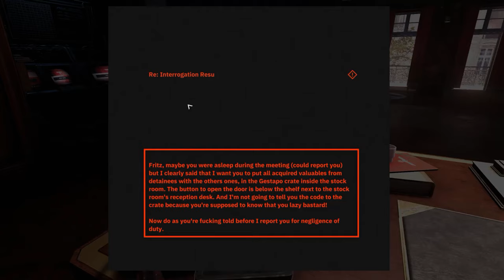WOLFENSTEIN YOUNGBLOOD Walkthrough Part 10 ( Lenz's Secret )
In the twenty years after Wolfenstein II: The New Colossus, America and much of the world is liberated from Nazi control and B.J. Blazkowicz and his wife Anya are able to raise their twin daughters Jessica and Sophia and teach them how to defend themselves. However, in 1980, Blazkowicz mysteriously disappears without a trace. Jessica, Sophia, and their friend Abby, Grace Walker's daughter, discover a hidden room in the attic with a map indicating Blazkowicz traveled to Nazi occupied Neu-Paris to meet the French Resistance. Believing that American authorities will not follow Blazkowicz to Nazi France, the girls steal an FBI helicopter and a pair of powered armor suits and head for France.

In France, the girls meet Juju, the leader of the Resistance, who confirms that she had met Blazkowicz, but she has no knowledge of his current location. They discover that he is trying to find a way into a secret Nazi installation called Lab X. In order to gain access to Lab X, the girls decide to help the Resistance hack the main computers of the "Brothers", a trio of security towers that hold the keys to Lab X. Upon reviewing the data in the Brothers' computers, Abby realizes that Juju is a Nazi agent and her partner is General Lothar, the disgraced commander of the Nazi forces in Neu-Paris. The girls pretend to drink Juju's drugged wine, and Lothar gloats that with the Brothers under his control, he can commence his plans to start a Fourth Reich without interference from his superiors in Berlin. A struggle ensues, with Lothar and Juju managing to escape while Abby is stabbed in her left eye.

Abby directs Jessica and Sophia to find Lab X. She also explains that the Nazi leadership attempted to kill Lothar for disobeying their orders, forcing him into hiding where he eventually infiltrated the French Reistance with Juju. Jessica and Sophia breach Lab X and proceed to its deepest level, where they find Blazkowicz alive and well. He admits to them that after he killed Hitler in the 1960s, he accidentally activated a doomsday device that will eventually render the Earth uninhabitable. He traveled to Lab X to find a way to stop the doomsday device, where he learned about the existence of multiple alternate dimensions, and glimpsed one where the Nazis lost World War II. He then uses a Da'at Yichud artifact to upgrade Jessica and Sophia's powered armor suits and directs them to go after Lothar. Meanwhile, Lothar retakes his old headquarters and orders his allies in Berlin to stage a coup against the current government. Jessica and Sophie confront Juju and Lothar and kill them both.

Afterwards, Anya and Grace arrive. Realizing the threat the Fourth Reich poses, Blazkowicz, Anya, and Grace decide to call upon all their allies around the world to fight the Fourth Reich. Jessica, Sophia, and Abby decide to stay in Paris to defend it against the Fourth Reich's inevitable counterattack.